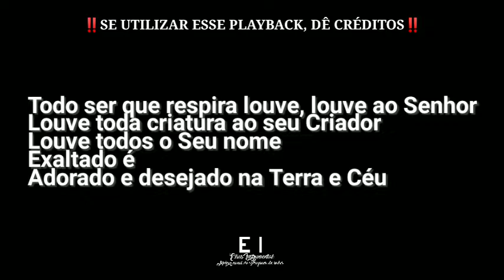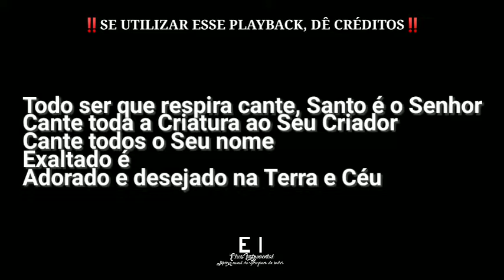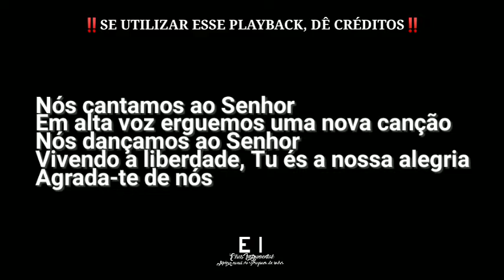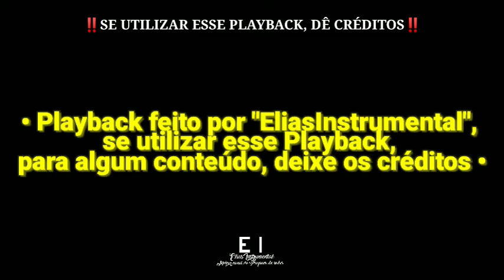Louve - Bianca Azevedo (Playback Original Com Letra)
--- Playback de Louve (Bianca Azevedo) ---

Letra:
Todo ser que respira louve, louve ao Senhor
Louve toda criatura ao seu Criador
Louve todos o Seu nome
Exaltado é
Adorado e desejado na terra e céu

Aleluia louvemos ao Senhor
Aleluia cantemos ao Senhor

Todo ser que respira cante, Santo é o Senhor
Cante toda a Criatura ao Seu Criador
Cante todos o Seu nome
Exaltado é

Nós cantamos ao Senhor
Em alta voz erguemos uma nova canção
Nós dançamos ao Senhor
Vivendo a liberdade, Tu és a nossa alegria

Agrada-te de nós

Altos louvores levantamos hoje aqui
Ao Rei dos Reis